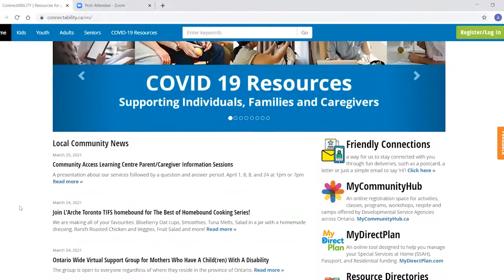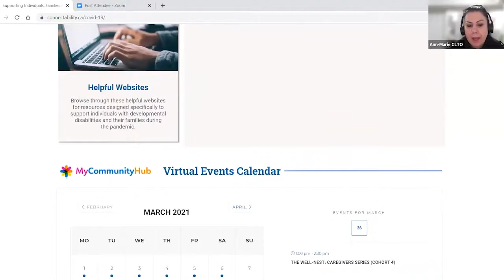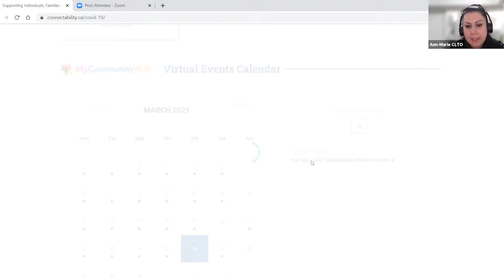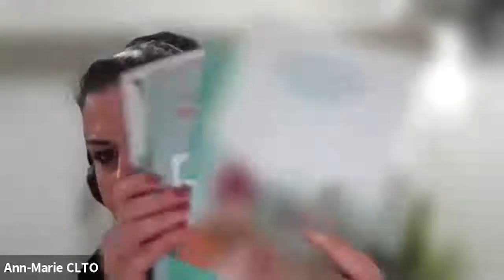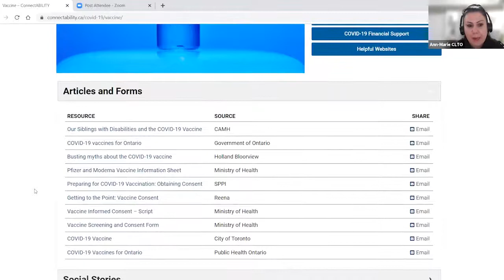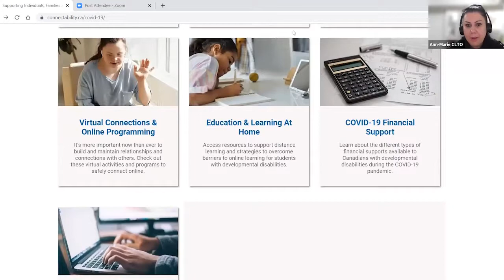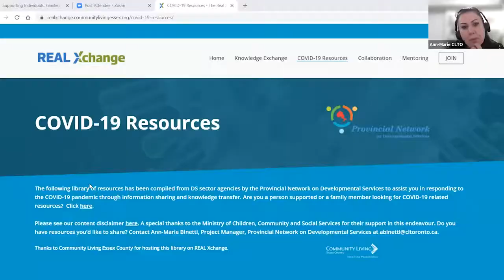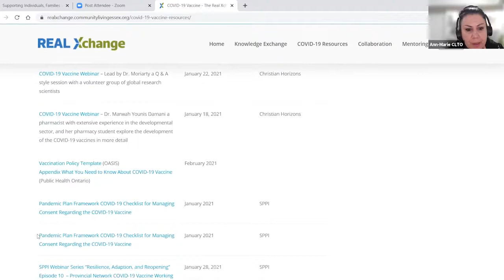ConnectABILITY COVID-19 section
A spotlight on the ConnectABILITY COVID-19 section, presented by Ann-Marie Binetti.

Recorded at the Shared Learning Forum March 2021